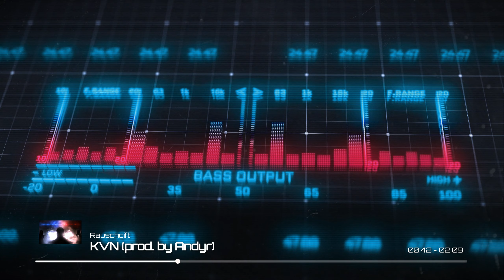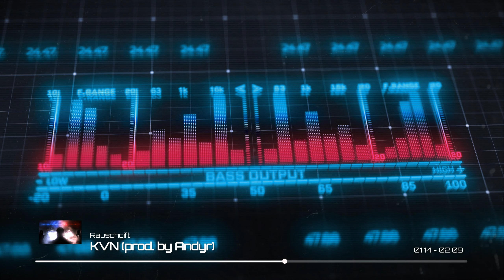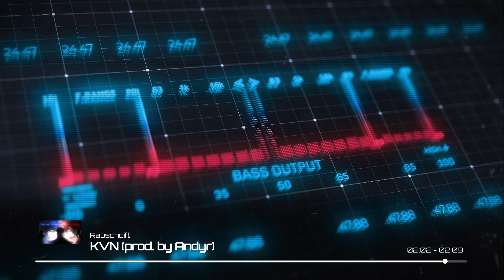Rauschgift - KVN (prod. by Andyr)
Checkt den neuen Song Rauschgift aus und lasst Liebe da !!!